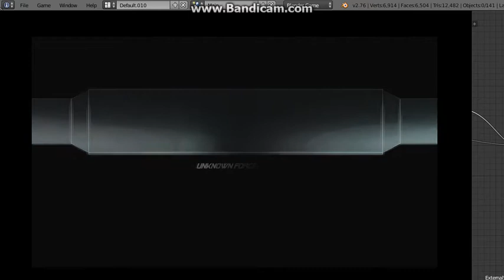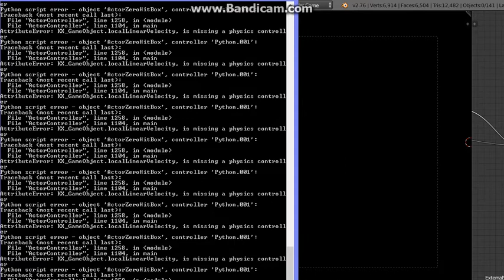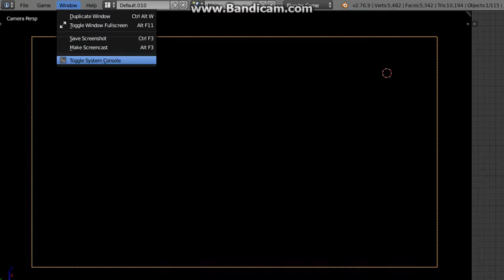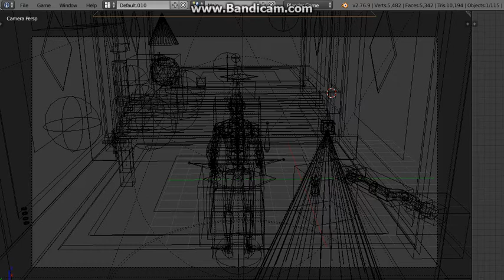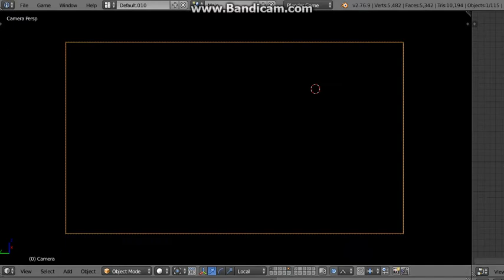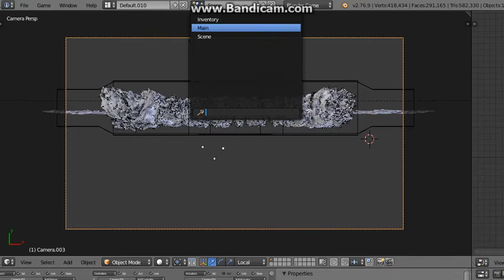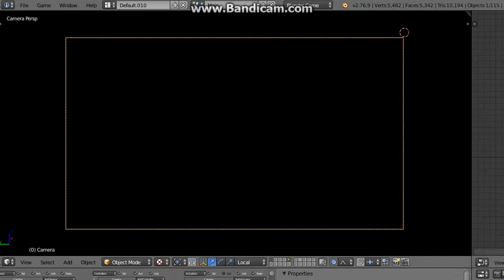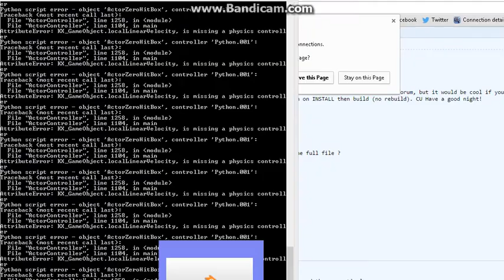UPBGE - Not successful build this time --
Issue 1 = artifacts in darkness in render

Issue 2 = 64 bit is missing physics controllers in rigid bodies (in my build)

Issue 3  = 2D filters print a error message if there is already a filter on a layer, (chewing up logic time)  - fixed this right in the video - added a property to only turn a filter on if it's off.